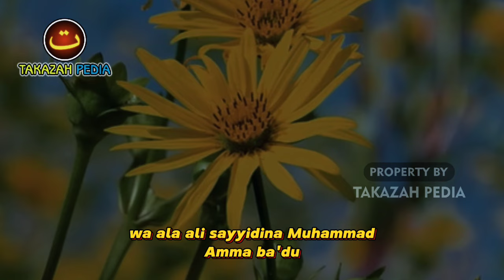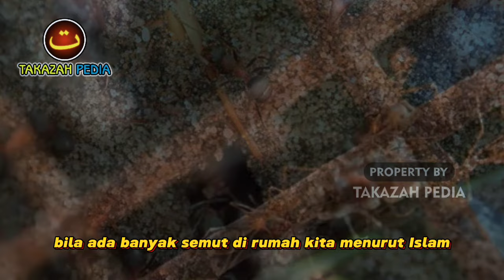❌ JANGAN DIBUNUH JIKA BANYAK SEMUT DI RUMAHMU !! Ada 3 Pertanda Dari Allah, Bisa Mendatangkan Rezeki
Semut dalam Islam merupakan salah satu binatang yang istimewa. Terbukti, salah satu surat di dalam Al-Quran diambil dari nama semut, yakni surat An-Naml.
Semut juga menjadi salah satu binatang yang diceritakan dalam kisah Nabi Sulaiman. Kala itu Nabi Sulaiman dan pasukannya harus menghentikan langkah mereka karena terdapat semut-semut yang ketakutan terinjak oleh pasukan Nabi Sulaiman.

Peristiwa ini diabadikan dalam Al-Quran surat An-Naml ayat 18 :
“Hai semut-semut, masuklah ke dalam sarang-sarang mu agar kamu tidak diinjak oleh Sulaiman dan tentaranya, sedangkan mereka tidak menyadari." (Qs. An-Naml: 18)
Semut adalah makhluk Allah yang diciptakan memiliki insting untuk peka terhadap aroma manis. Jadi, semut akan mudah datang jika terdapat makanan atau sisa-sisa makanan yang berjatuhan di rumah.

Oleh karena itu, keberadaan semut di rumah menurut Islam tidak mengisyaratkan adanya sihir yang dapat membahayakan. Karena, tidak ada hadits maupun dalil yang menyatakan hal tersebut.
Hampir setiap hari kita temukan semut di rumah kita.
Tapi apakah anda pernah melihat tiba-tiba semut menjadi banyak  di rumah anda ?
Tahukan anda kalau ini bisa jadi suatu pertanda?

Tonton video ini sampai akhir. Agar tidak gagal paham
Terimakasih